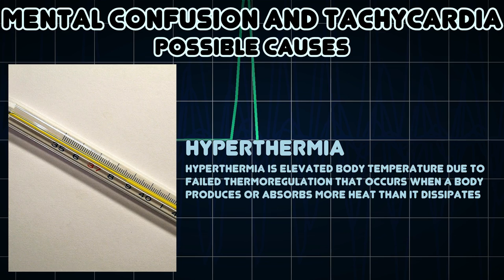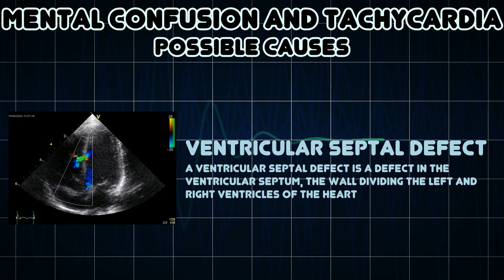Mental confusion and Tachycardia (Medical Symptom)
Possible causes of Mental confusion and Tachycardia (Medical Symptom)

Confusion is the state of being bewildered or unclear in one’s mind about something